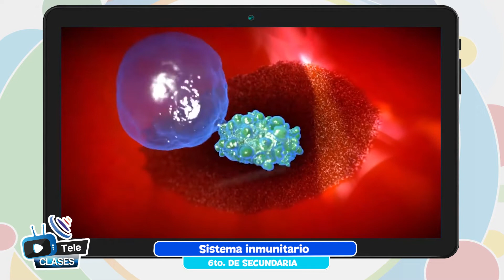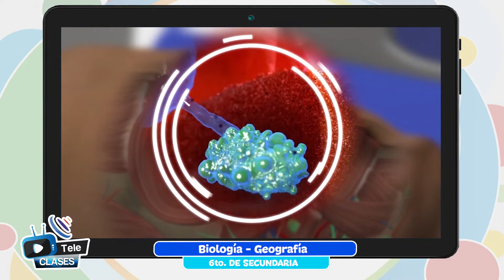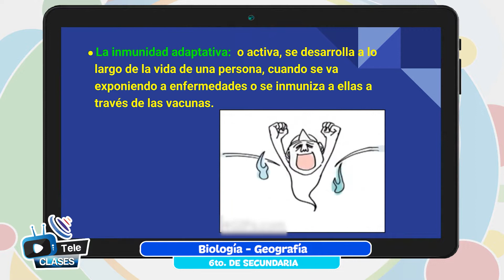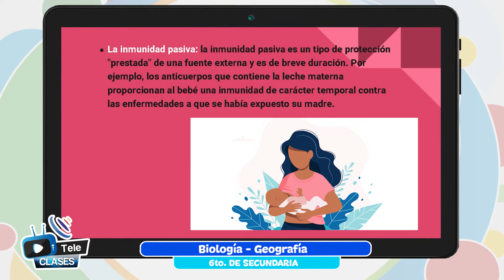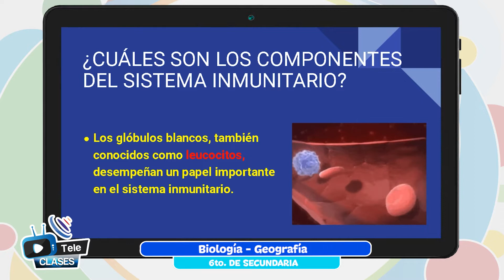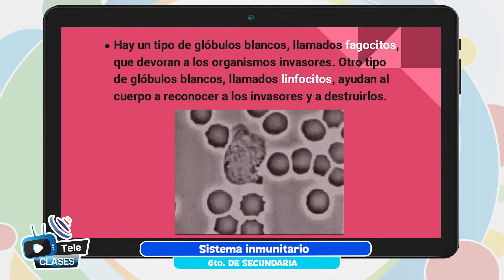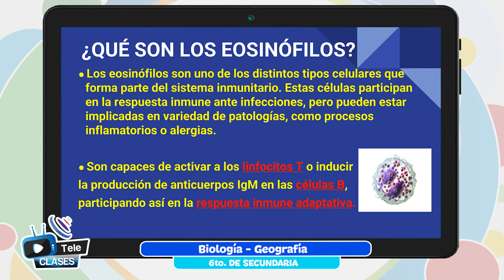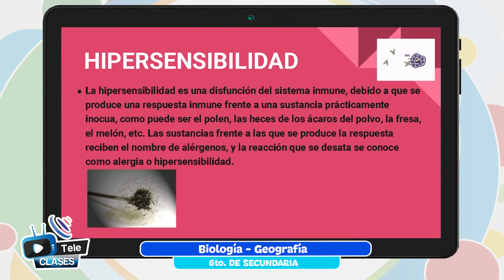Sistema inmunitario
Tema 👩🏫 👉 Biología Geografía - “Sistema inmunitario”

Maestr@ 👩 👨 👉 Prof. Marco Condori

Fecha 📅 👉 viernes, 4 de febrero de 2022